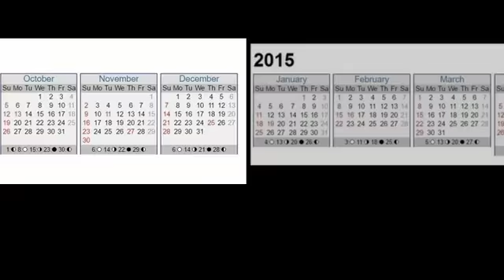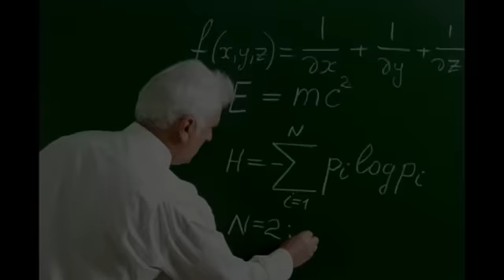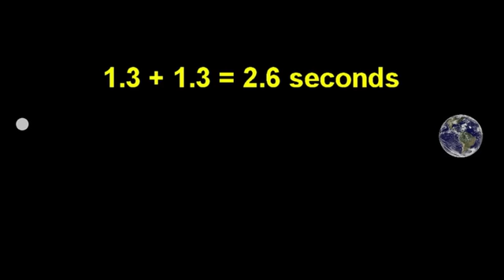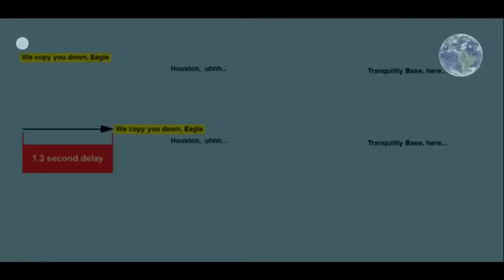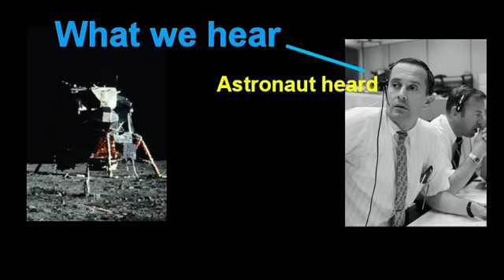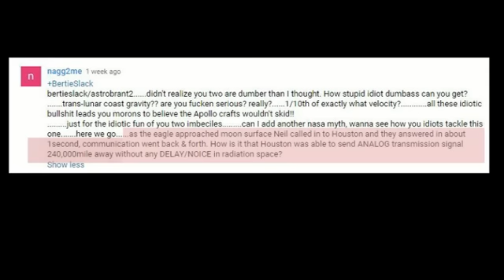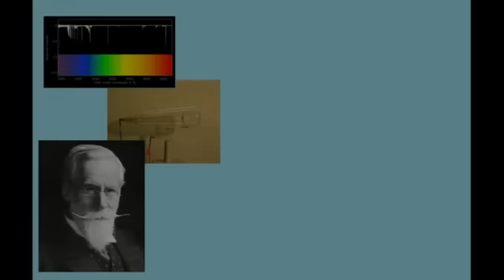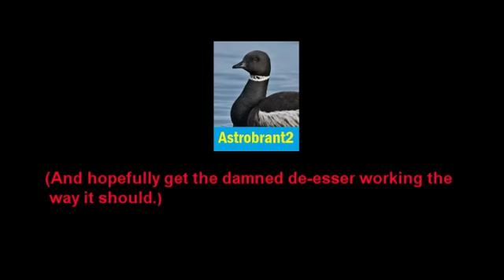Moon Hoax: Impossible Transmission Delays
Some hoax believers, (even one with a PhD in Mathematics), say there are audio clips from Apollo which have impossibly short response times between Houston and the astronauts on the moon. This video provides all the information anyone would need in order to understand the error of that claim.

Here's the link to the very good Apollo 11 landing video I used:

BertieSlack raised a good point that I actually intended to make in my video but forgot. Typically, an astronaut will not precede a message with "Houston" if he is replying directly to what capcom, (Houston), has said. This is a further indication that Neil was not replying to Charlie.